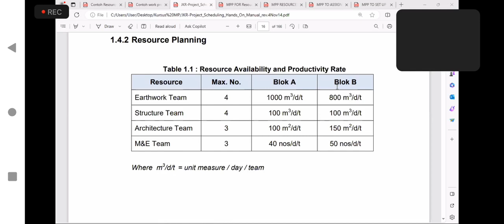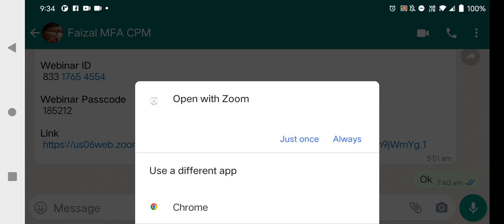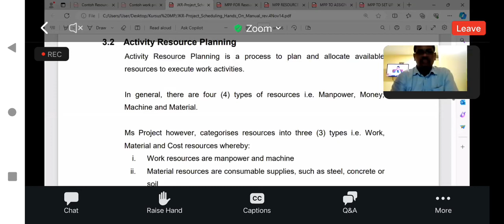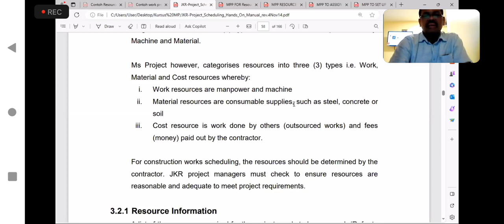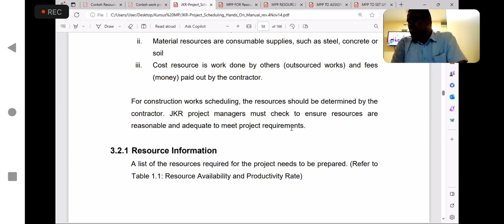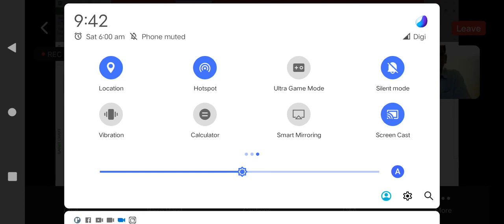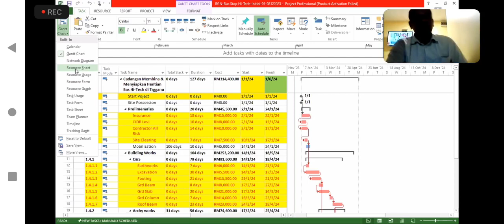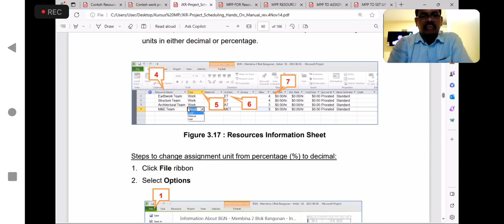NBA PLANNER (ONN NASRUN). MICROSOFT PROJECT ONLINE IN MALAYSIA